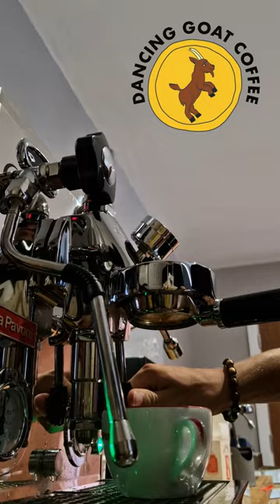Dancing Goat Coffee Lesson One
First time user of a La Pavoni Semi Pro machine in the Dancing Goat Coffee showroom... using the bottomless porta filter to pour a top line double shot :-)